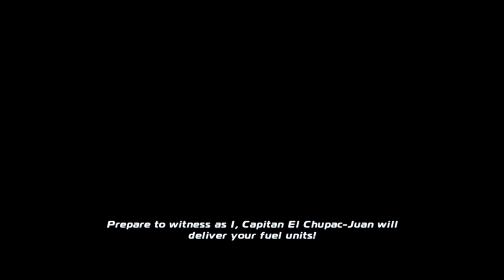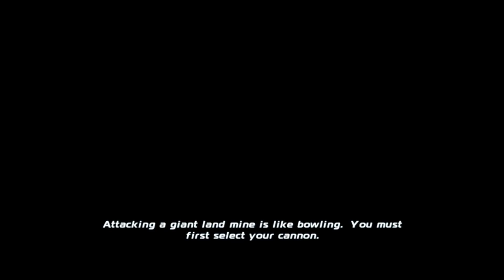Disney Planes "El Chupacabra" Story Mode Level 4 - "Air Force Juan" - Crazy Planes :)